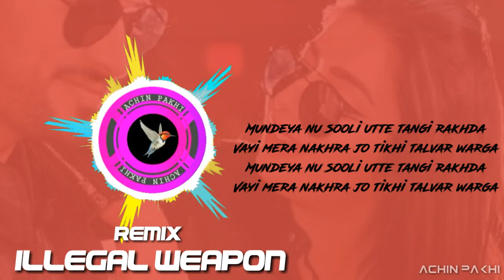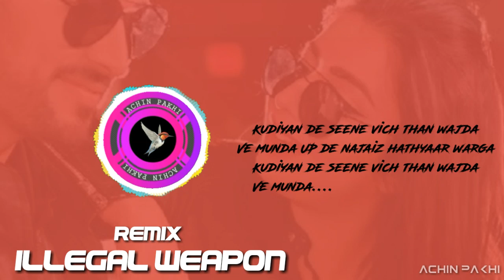ILLEGAL WEAPON REMIX | JASMINE SANDLAS FEAT GARRY SANDHU | UPLOADED BY ACHIN PAKHI 🕊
ILLEGAL WEAPON (Remix) | DJ Arijit & DJ Mk | JASMINE SANDLAS feat GARRY SANDHU | INTENSE | Latest Punjabi Remix Songs 2018 | Best Punjabi Remixes 2018 | Jasmin Sandlas Songs Remix 2018 | REZ AMBIENCE

ORIGINAL SONG CREDITS :
Album:Illegal Weapon
Singer: Jasmine Sandlas , Garry Sandhu
Lyrics: Garry Sandhu
Label: Fresh Media Records

SONG LYRICS :
Illegal Weapon Garry Sandhu, Jasmine Sandlas Song Lyrics :

Akh Surme Naa Laddi Hoi Naar Di
Khich Khich Ke Nishane Sidhe Maar Di
Meri Thodi Bohti Daaru Ajj Laggi Sohneya
Taiyo Gora Mukh Hoya Angeyar Warga
Mundeya Nu Suli Utte Tangi Rakhda
Bai Mera Nakhra Jo Tikhi Talwar Warga
Muchhan Kundiyan Karaiyan Tere Karke
HIGH COURT Ch Chalde Ne Parche
Kha Ke Makhan Malaiyan Hoya Badda Balliye
Taiyo Robh Rakha FILMY Star Warga
Kudia De Sinne Vich Tha Vajda
Bai Munda UP De Najayaj Hathiyar Warga

Meri Gal Baat END Jatti Let Haaniyan
Main Jawa 2 Time GYM Puri Fit Haaniyan
2 Time GYM Puri Fit Haaniyan
O Jidro V Langan Mere Hon Charche
Meri Natural Beauty Kare Hit Hanniyan
Tere Jihe Likhari Garry 36 Firde
Tere Jihe Likhari Sandhu 36 Firde
Munda Labna Main Shiv Di Kitab Warga

Mere Kurte Pajame Diyan FAN Goriyan
Mari Jadiyan CANADA Diyan Tan Choriyan
O Jive Gudh Piche Makhiyan Da Jhund Firda
Eve Ghumdiyan Piche Ganne Diyan Poriyan
Honi Kise Nal Ajj Koi Thaggi Lagdi
Eve Banya Mahool Shikaar Warga